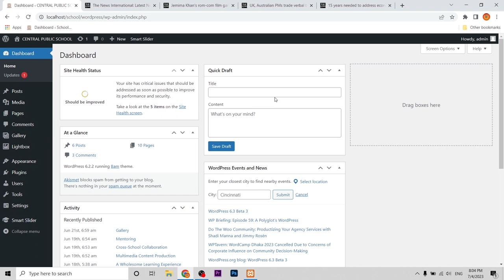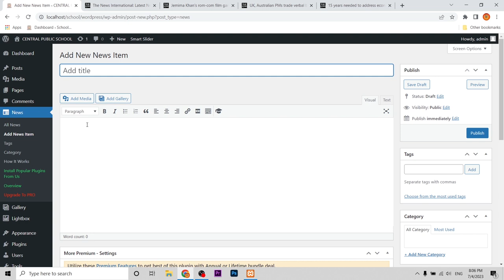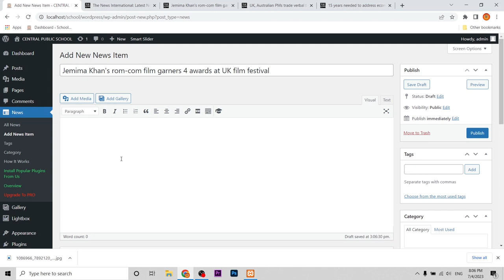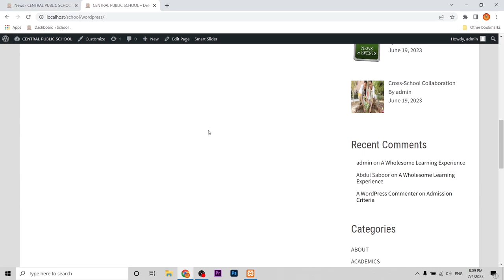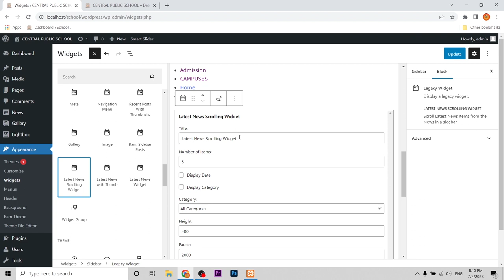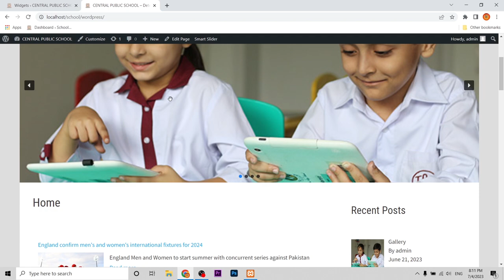How to Wordpress News Scrolling Widgets Plugin Tutorial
How to stream champ overlay size | perfect size overlay in live stream

installation & configuration of wp news and scrolling wordpress widgets,scrolling
wordpress news widget
scrolling widgets
news scrolling widget
scrolling wedgets
wp news scrolling widgets tutorial